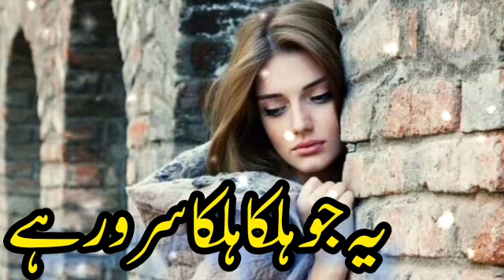yeh jo halka halka suroor hai | nusrat fateh ali khan famous song | nfak song complete video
qawwali video
qawwali mp3
download qawwali
qawwali song
qawwali download mp3
ali qawwali
qawwali gana
hindi qawwali
dj qawwali
qawali
khwaja qawwali
qawwali songs
hd qawwali
video mein qawwali
qawwali nusrat
new qawwali
qawwali film
qawwali movie
nusrat fateh ali qawwali
video gana
qawwali video ganavideo qawwali video qawwali
qawwali gana
dj qawwali
khwaja qawwali
hd qawwali
video mein qawwali
new qawwali
video gana
qawwali video gana
video song
qawwali video song
bhojpuri
qawwali picture
picture
hindi video
hindi qawwali video
kavvali
tina qawwali
qawwali videos
all qawwali
qawwali muqabla